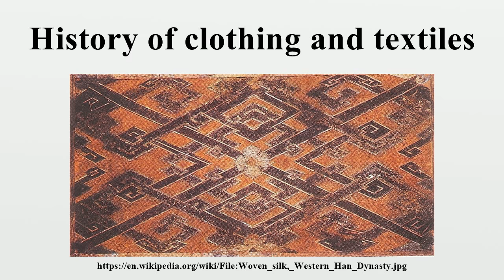History of clothing and textiles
The study of the history of clothing and textiles traces the availability and use of textiles and other materials and the development of technology for the making of clothing over human history.The wearing of clothing is exclusively a human characteristic and is a feature of most human societies.

Image-Copyright-Info
Image is in public domain
Author-Info:   Chinese artist
Image-Copyright-Info